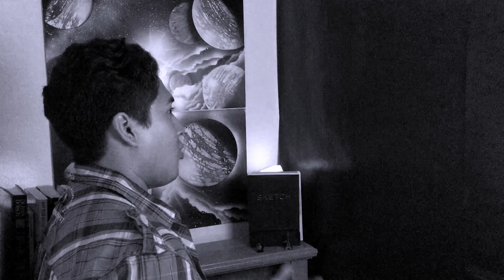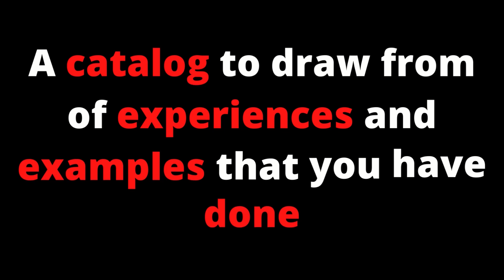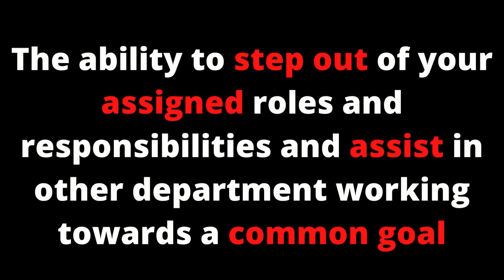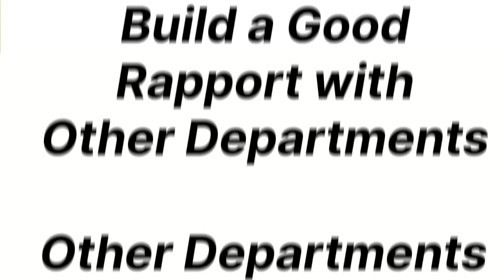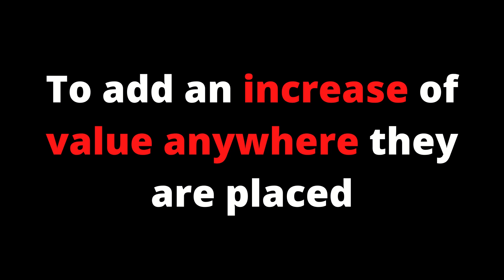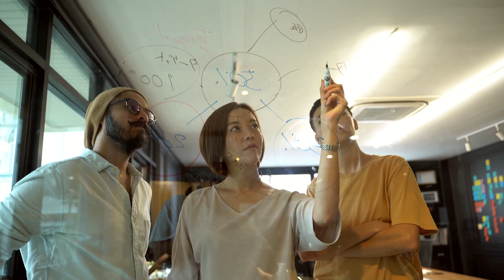Getting Leadership Opportunities at Work - Taking the Initiative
Landing that first-time or entry-level leadership or management role comes down to critical factors. To even get the opportunity to try, you have to take the initiative. In this video, I go over strategies and tips to enable you to earn those opportunities.
Chapters:
00:00 - Intro
00:11 - ASK YOUR BOSS
01:09 - Keeping the Receipts
02:16 - Get Cross Functional
03:05 - Build Rapport with Other Departments
03:48 - Build Relationships and Rapport with your Lead
04:33 - Know your Own Limits

~~ Remember to keep everything simple in life and business! ~~